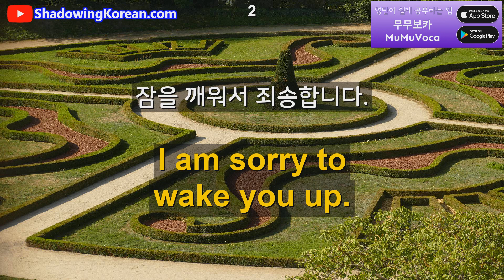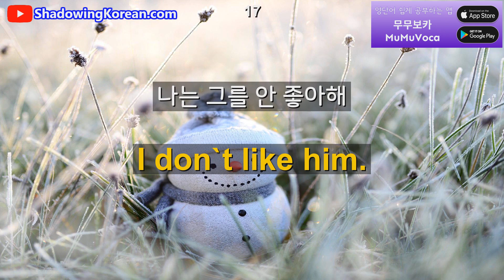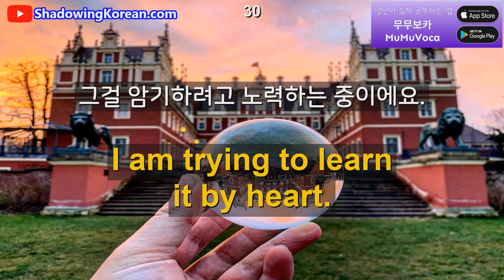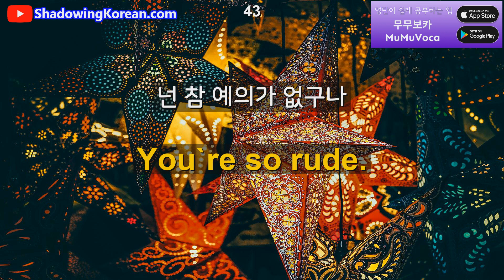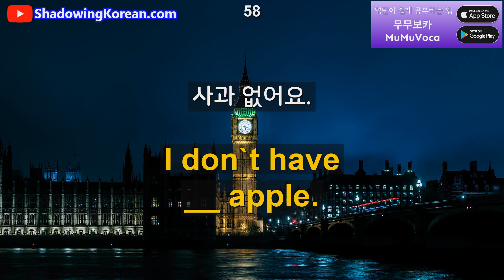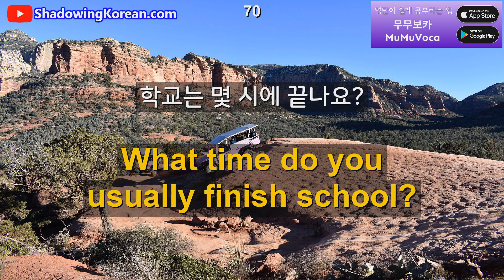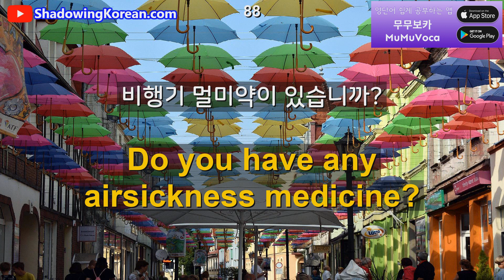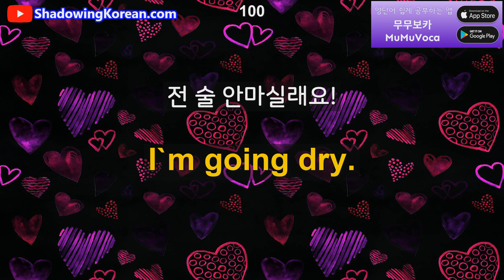[힐링영어] 매일 30분 기초 영어회화 흘려듣기 #72 (왕초보용)